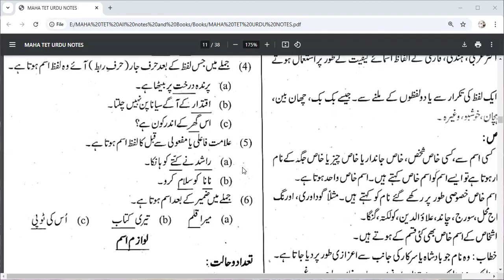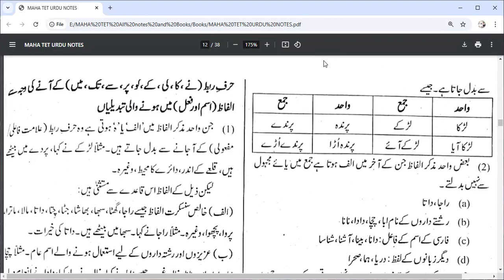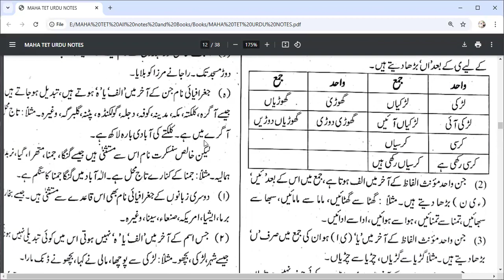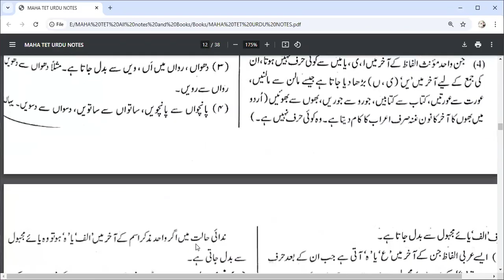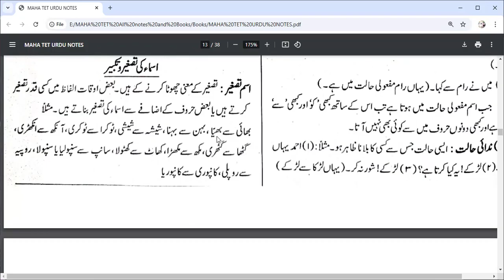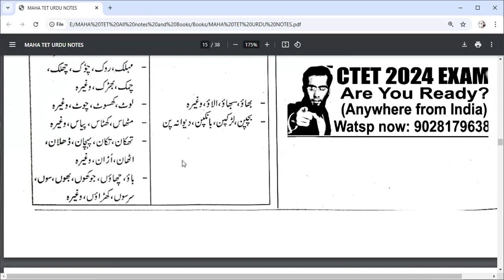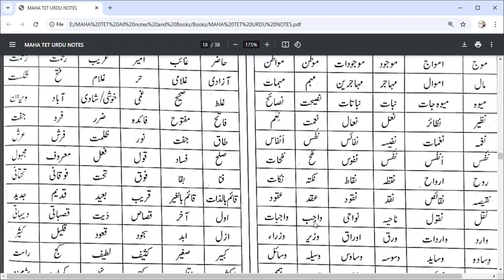MAHA TET URDU GRAMMAR - Urdu Qawayed, ism, ism ki qisme aur mukhtalif Halate all in one Part-II